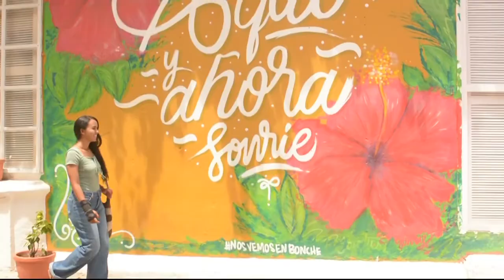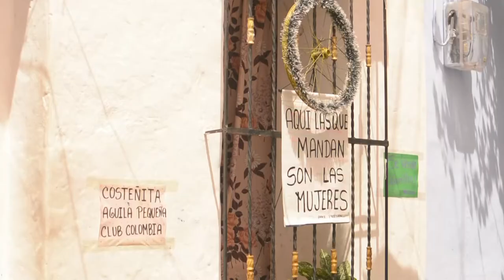GETSEMANI: UN REFERENTE CULTURAL PARA VISITAR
Un barrio que cuenta la historia de la ciudad, ese es Getsemaní, ubicado en la ciudad de Cartagena de Indias, colindante con la ciudad amurallada a 1 km del Castillo San Felipe de Barajas, a tan solo 10 minutos de las playas y barrios más exclusivos de la ciudad, donde puedes encontrar las mejores experiencias, restaurantes, bares, hospedaje turístico y además un ambiente completamente popular e irreverente, el cual atrae a cientos de turistas anualmente.